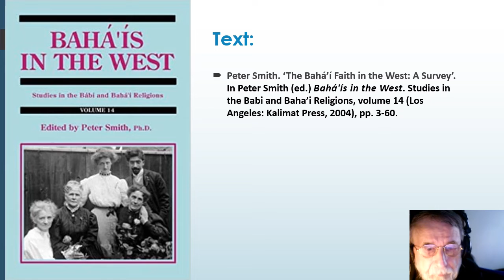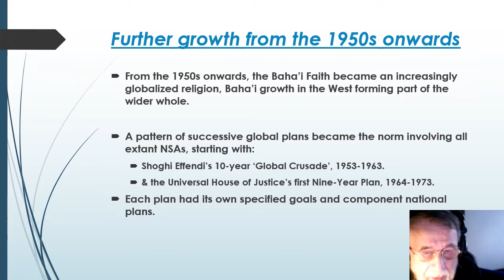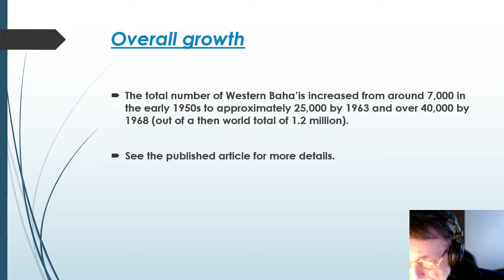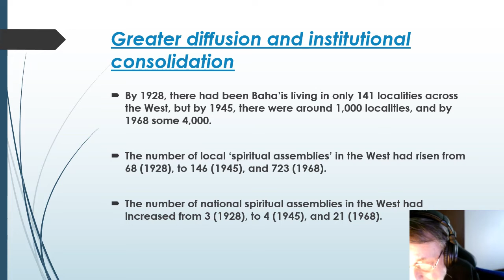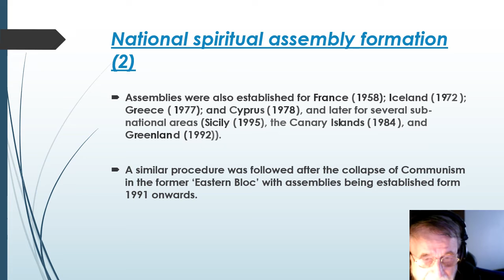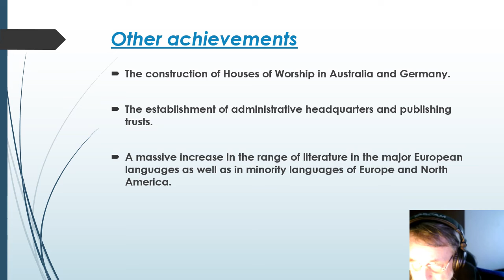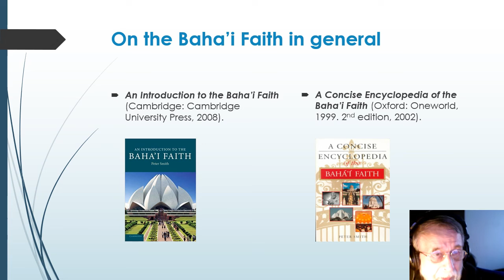Systematic planning in the West, c. 1926-c. 1968, pt. 2 (Bahai Faith in the West)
From: Peter Smith. ‘The Bahá’í Faith in the West: A Survey’. In Peter Smith (ed.) Bahá'ís in the West. Studies in the Babi and Baha’i Religions, volume 14 (Los Angeles: Kalimat Press, 2004), pp. 3-60.